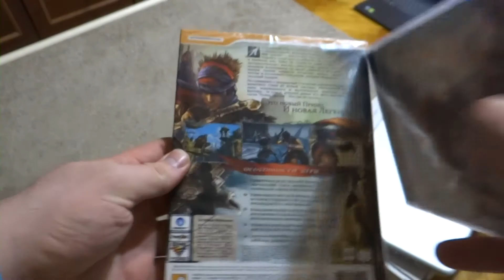Конкурс у Ворона!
Никогда не просил делиться своими роликами, но теперь решил попробовать. Конкурс! Делай репост любого понравившегося моего ролика и ставь хештег деддайигру, и кидай ссылку на свой пост в соц.сетях в комментариях.
Через полтора месяца где-то (в следующем ролике, видимо, лол) подведу итоги и подарю случайному счастливчику пару классных игр в коллекцию!